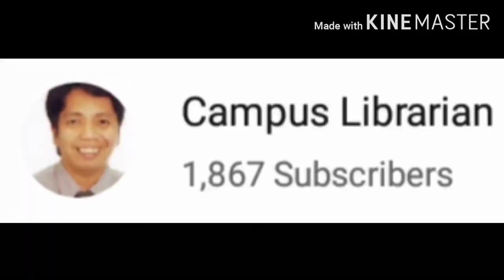My bakery life during the quarantine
CampusLibrarian Episode 71: Rain or shine, as long as we need to buy some food (bread) in the bakery, I will buy.